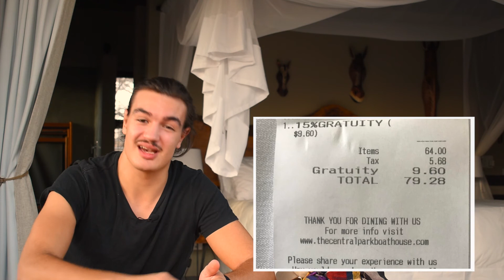(GUIDE) HOTELS ET RESTAUS EN AFRIQUE DU SUD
🛫 Tu veux voyager en Afrique du Sud ?

Ciaooo ! ✌